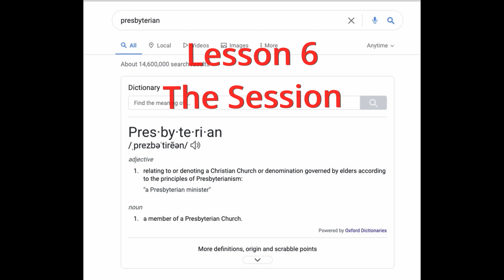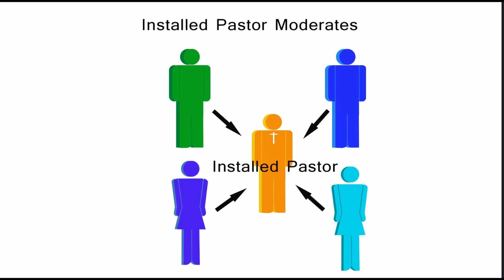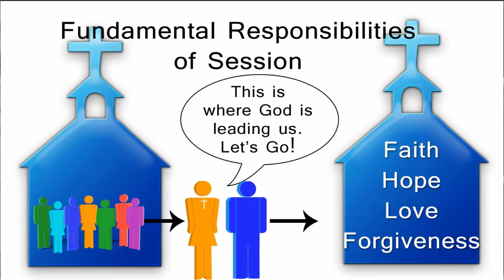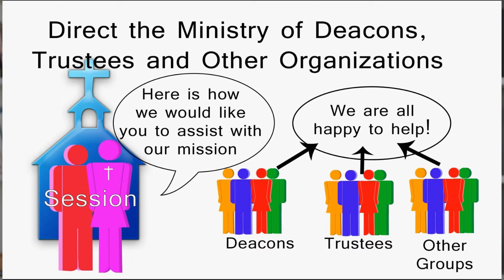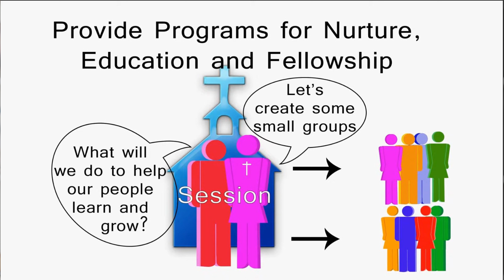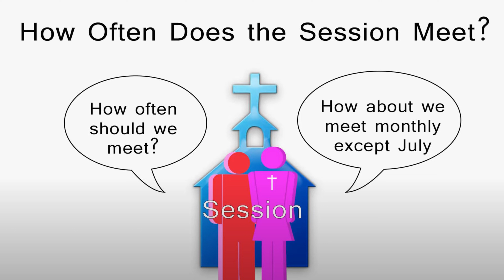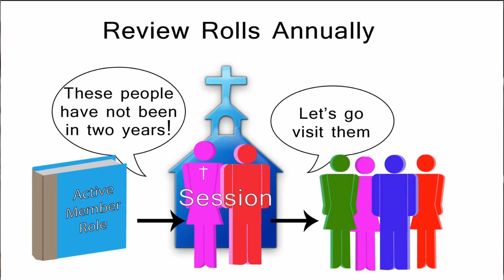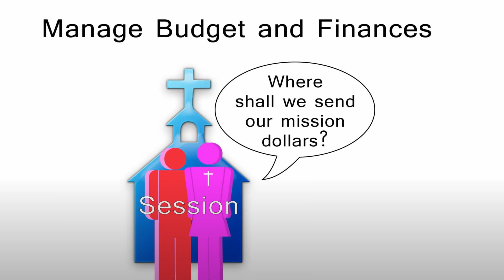What in the World is a Presbyterian Lesson 6 The Session